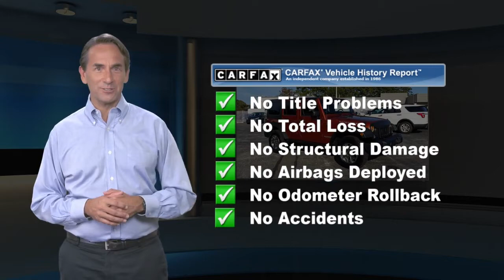Used 2014 Jeep Wrangler Unlimited Rubicon, Wilmington, DE T20064BB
Sheridan Ford

Priced below KBB Fair Purchase Price! Odometer is 24539 miles below market average!2014 Jeep Wrangler Unlimited Rubicon Copperhead PearlcoatOur showrooms are open, no appointment necessary. We will also bring a sanitized vehicle to your home or office for you to test drive if you prefer.4WD 6-Speed Manual 3.6L V6 24V VVTSheridan Ford is the home of the lifetime oil change club! Ask your salesperson how you can join and get oil changes for the life of you owning your vehicle!

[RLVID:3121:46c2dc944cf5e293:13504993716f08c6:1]